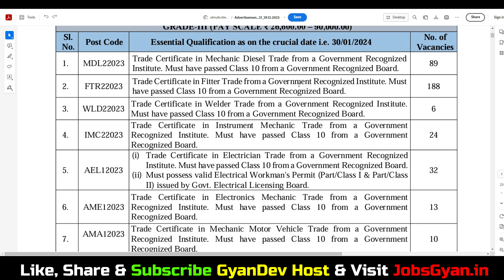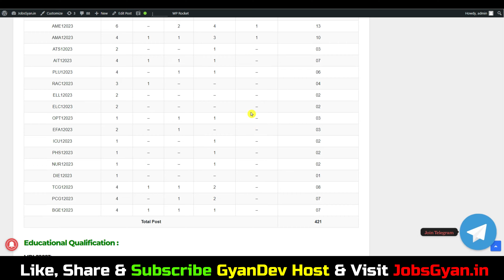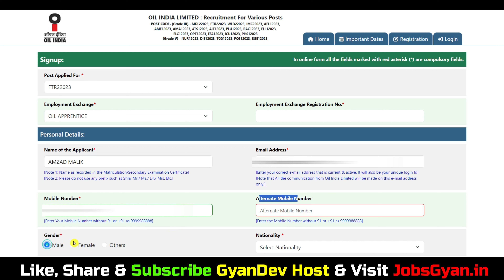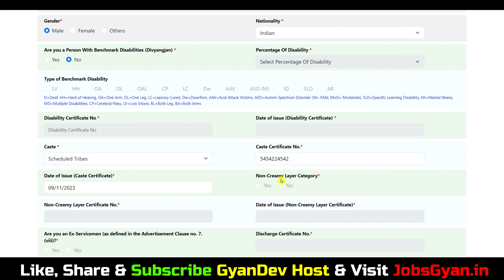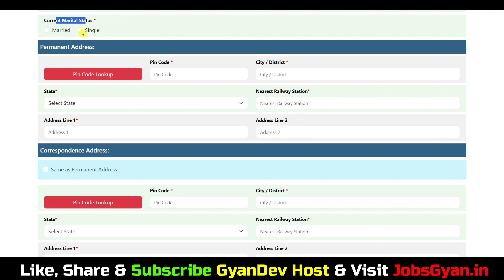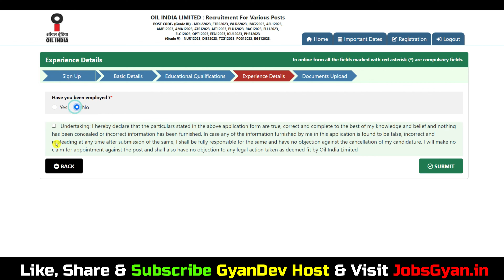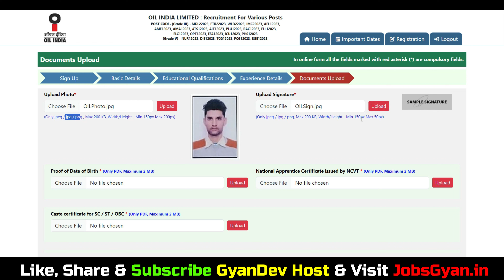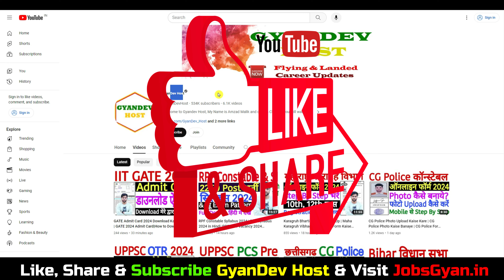Oil India Limited Recruitment 2024 Apply Online | Oil India Limited Form Kaise Bhare 2024 | 421 Post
Oil India Limited Form Kaise Bhare 2024 | Oil India Limited Recruitment 2024 Apply Online | 421 Post
Dosto, is video me maine aapko Oil India Limited Online Form 2024 ke bare me jise dekhkar aap log is bharti k bare me puri jaankari step by step jaan payenge, i hope ye jaankari aapke liye faydemand rahegi. so do watch full video..

Aapka Dost
GyanDev Host